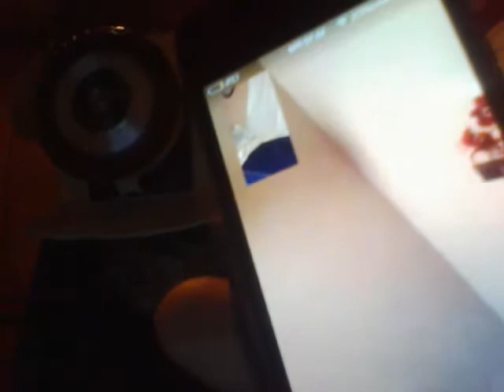Face time Jack Black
Face Time Jack Black Prank Disney if i get 23 subscribers ill leak his number